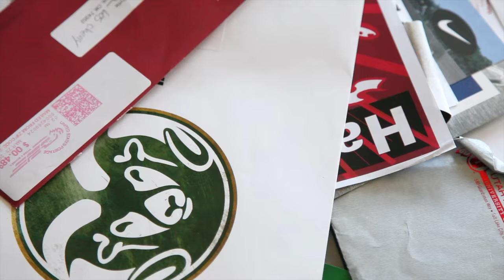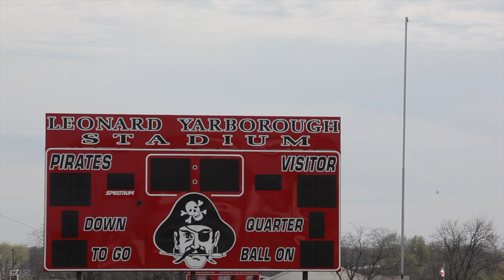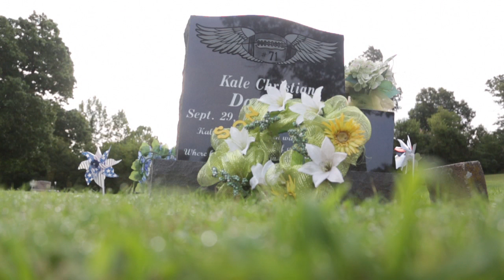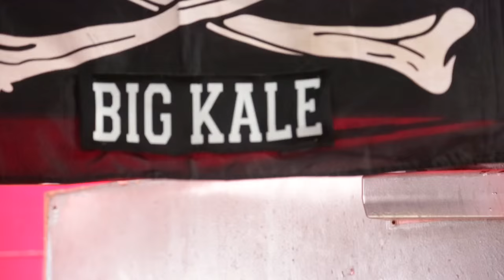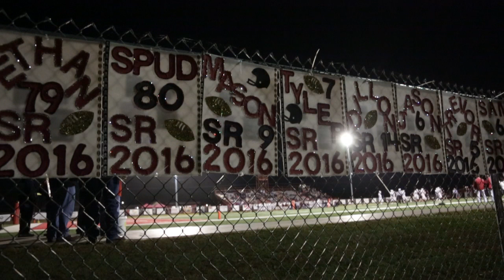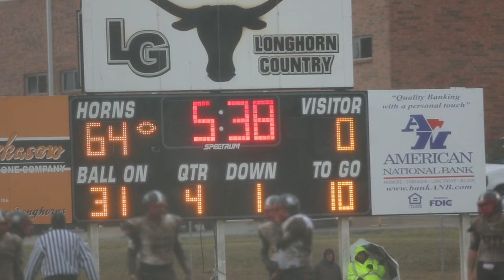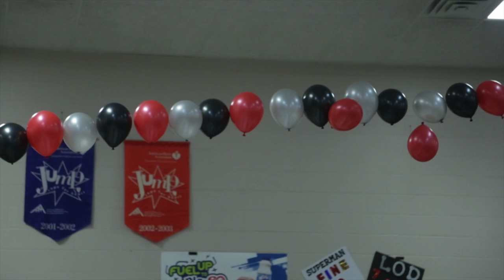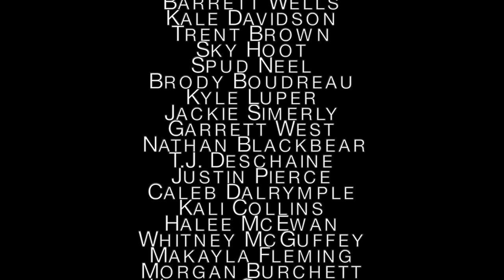Mason and Jason: The pride of Locust Grove (a documentary)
A documentary about Locust Grove's Mason Fine and Jason Pirtle. Fine, a quarterback, has been called too short despite breaking just about every passing record in Oklahoma state high school football. Pirtle, a receiver, is called too slow. What happens during their senior season is a window into the world of high stakes high school football recruiting.